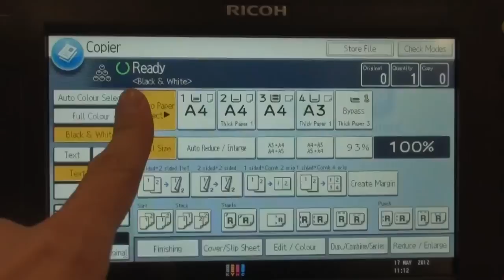Training | Copy - Sort (collate) documents into sets on Ricoh Printer | Ricoh Wiki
Ricoh UK | Want to save time by collating/sorting your documents whilst copying? Learn how to sort on your digital control device on your MFP printer.

If this video does not fully provide you with the answer you are looking for, why not check our technical where you can search for assistance by model number"